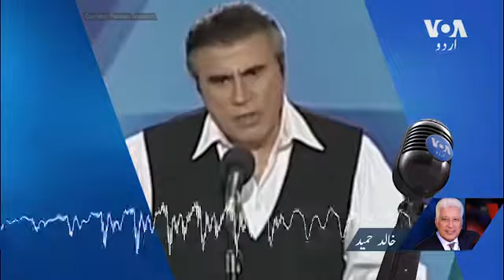Khalid Hameed's Words in Memory of Tariq Aziz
طارق عزیز کو دنیا سے رخصت ہوئے ایک سال ہو گیا، وہ اپنے پیچھے بے شمار خوبصورت یادیں چھوڑ گئے ہیں۔ ہر شخص اپنے اپنے طور پر انہیں یاد کر رہا ہے اور کرتا رہے گا۔ یہ کہنا ہے معروف براڈ کاسٹر خالد حمید کا اپنی اس پوڈ کاسٹ میں